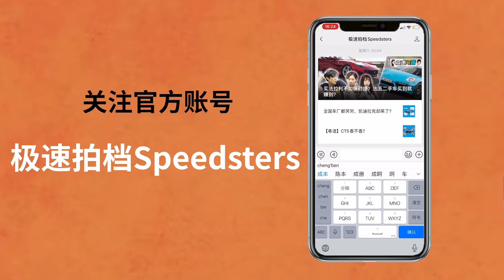我的車怎麽舊得這麽快？？？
所有視頻都將首發在微信公眾號：極速拍檔Speedsters
還有很多彩蛋！歡迎關註我們！